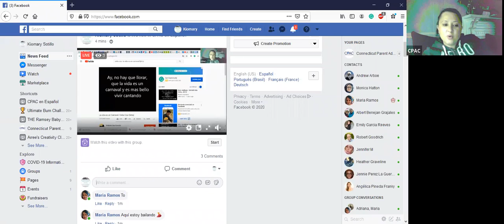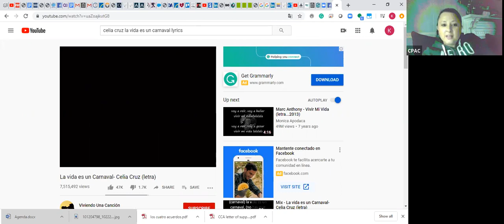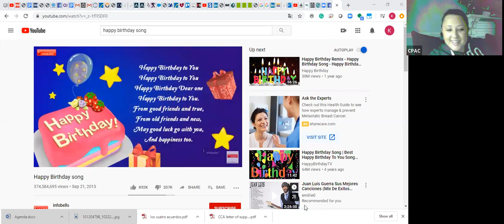6-1-2020 CPAC en Español